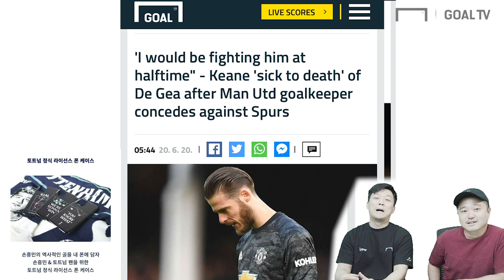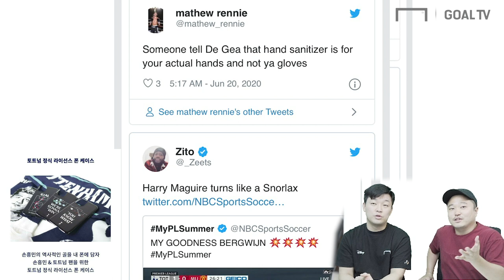맨유 레전드 로이킨의 극대노! 나였으면 데헤아를...!! [GOAL 후토크]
1:1 무승부로 끝난 토트넘과 맨유의 맞대결?
맨유 레전드 로이 킨이 단단히 화났다...!

편집 : 박한솔PD